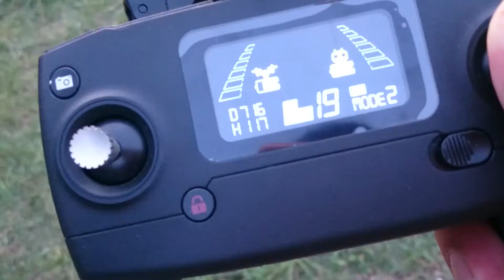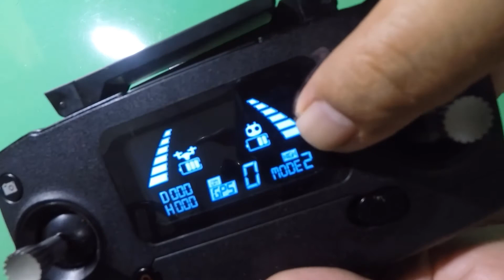Solved motor MJX BUGS 5W 4K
As rotor lepas